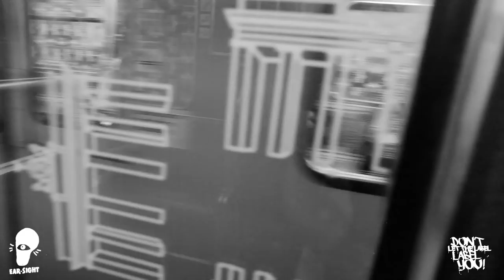ear-sight // Awlnight // Beats on Road #18